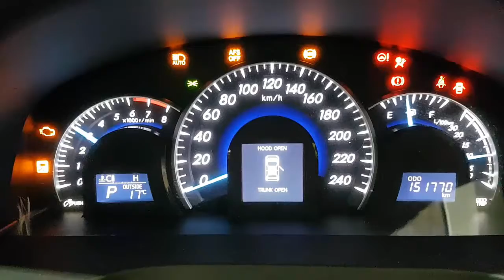WRECKING 2013 TOYOTA AURION 3.5 AUTOMATIC (C29639)